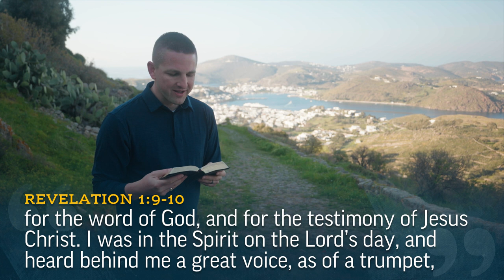Isle of Patmos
From Patmos, Josh Matson reflects on our opportunity to live in the Spirit no matter where we are.